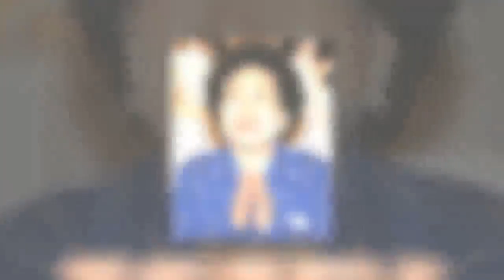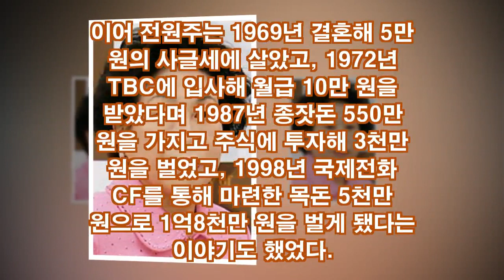전원주, 과거 리즈시절 젊었을 적의 모습